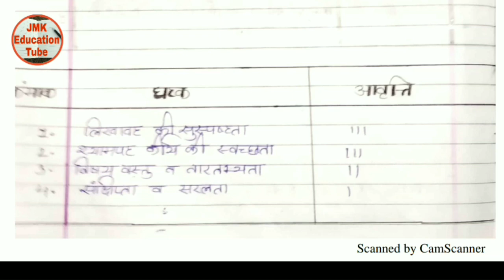श्यामपट्ट कौशल सूक्ष्म पाठ योजना,"वायु प्रदूषण" भूगोल black board skill lesson plan, b.ed , d.el.ed,